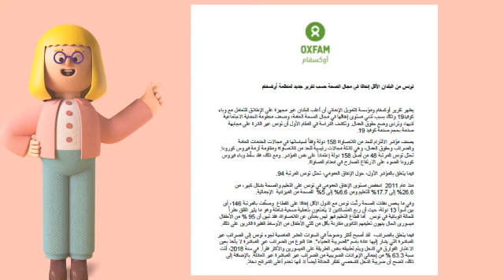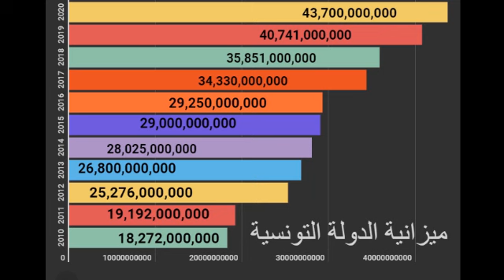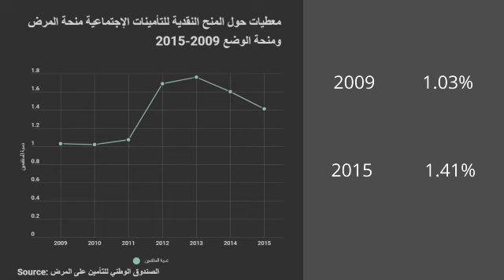Forsa Team - The 2020 Visualize 2030